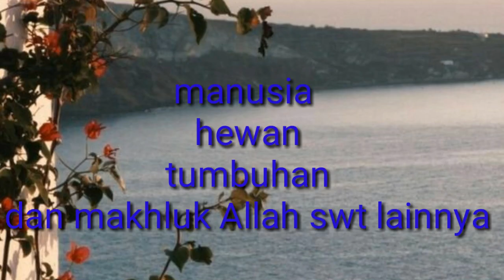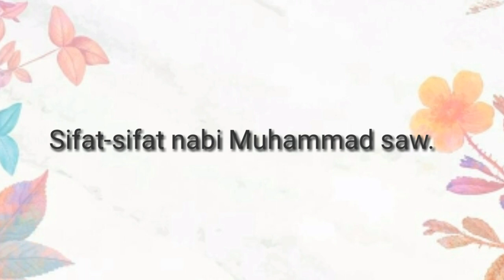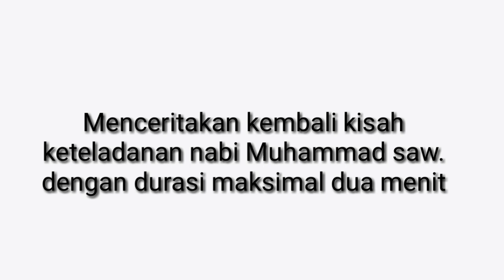PAI kelas 1 Kasih Sayang bagian 3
Ringkasan materi dan tugas keterampilan